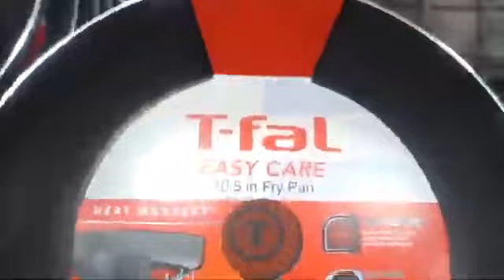This Is What Happens When You Don't Clean Your Room | AlfaOxTrot old video